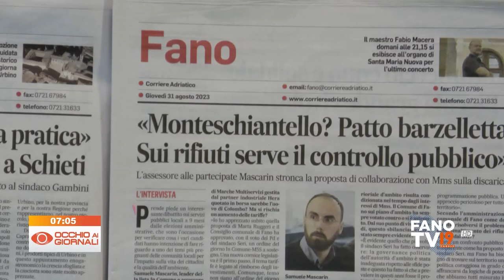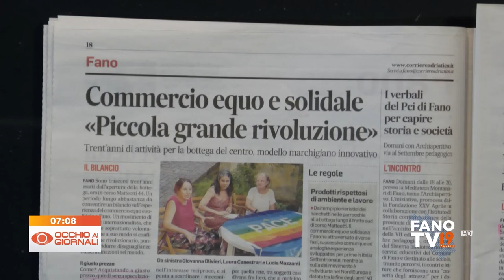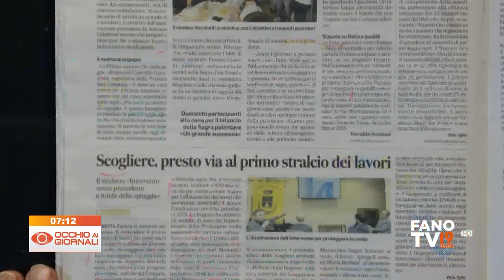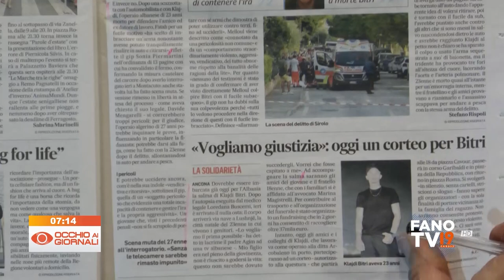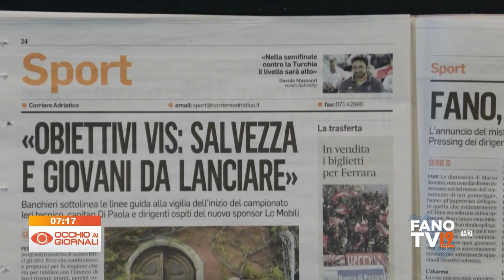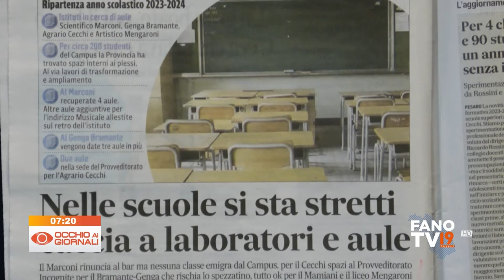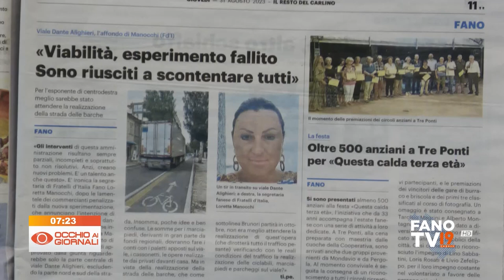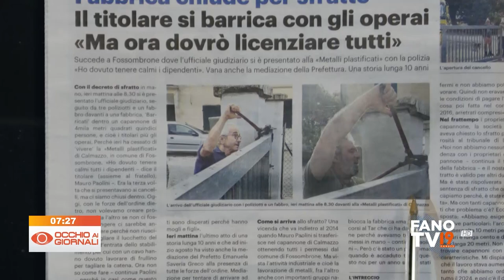Occhio ai Giornali 31 agosto 2023